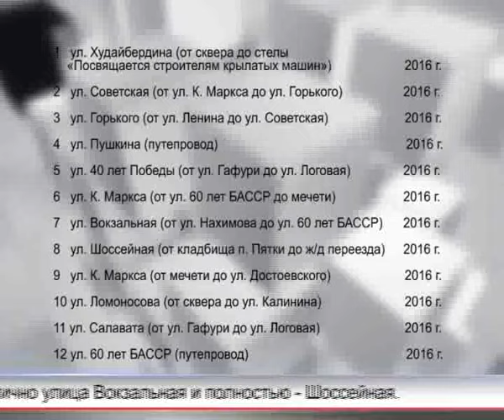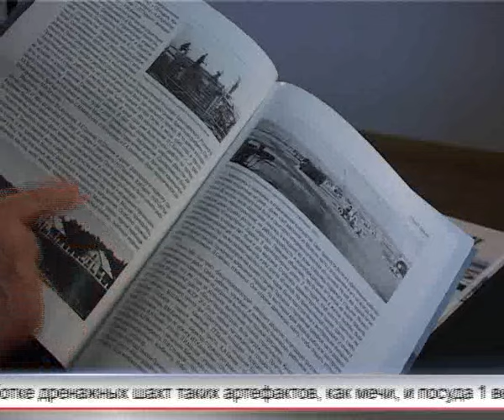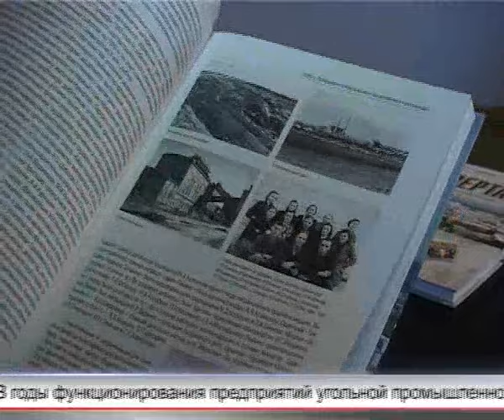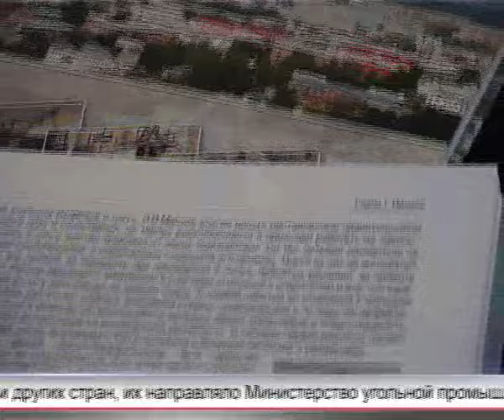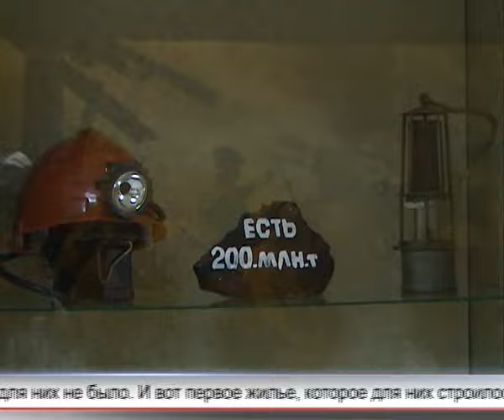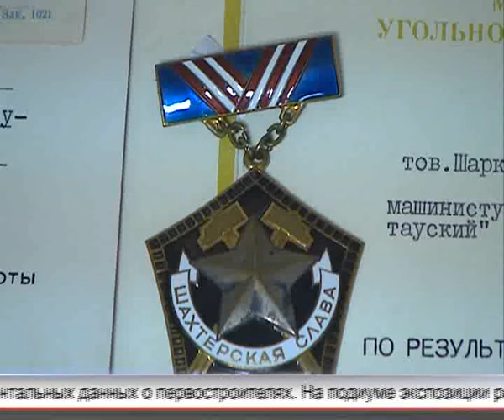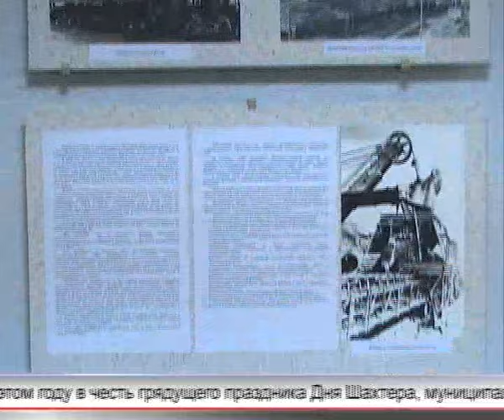Арис Новости 24 08 2016